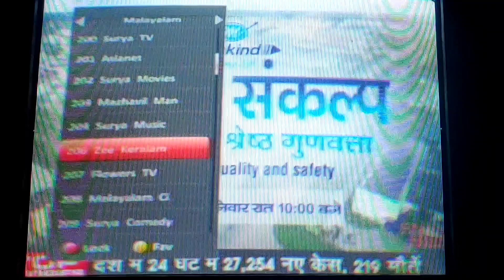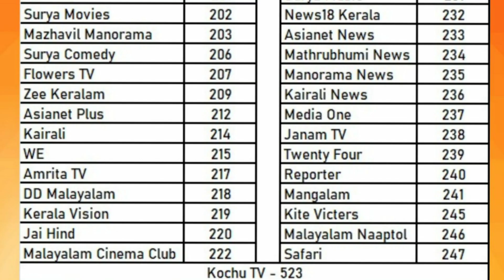Sundirect Channel Number Chainged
Sundirect channel no chainged,New Update malayalam channel list